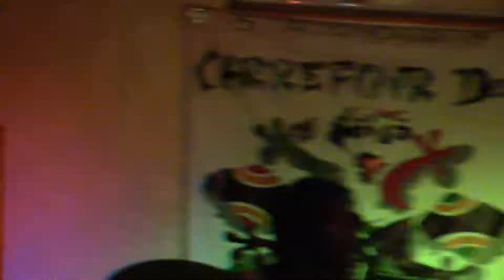Senegalese Music in Zuigonchore